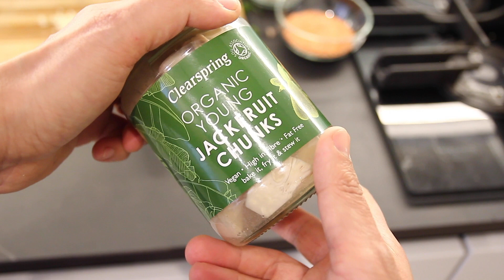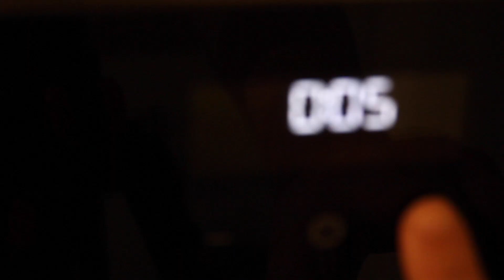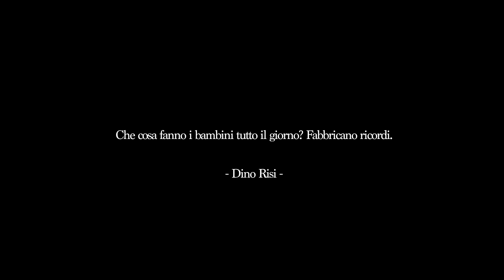Jackfruit & Dahl alla Srilankese - vegan chef Davide Leo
In questa nuova videoricetta voglio portarvi con me in un viaggio verso una terra fantastica, ricca di sapori, colori, natura, e bellezza, sto parlando dello Sri Lanka.
Qualche anno fa ho avuto la fortuna di visitare questo paese meraviglioso e parte del mio cuore è rimasto lì, in quei paesaggi incantevoli , in quei templi maestosi, tra quella gente così solare e accogliente.
L'unico modo che ho per tornare a rivivere quelle emozioni è assaporare quei sapori tramite la realizzazione di quei piatti veramente gustosi. In questa videoricetta cercherò di sfruttare la magia dell'olfatto per tornare lì insieme a voi.
Buona visione

100g di Lenticchie rosse decorticate
18g di Burro di Cocco
250g di Jackfruit
25g di Cocco o Farina di Cocco + 400g di Acqua
100g di Cipollotto Fresco
2 Spicchi di Aglio
15g di Zenzero fresco
1 Peperoncino fresco
Coriandolo Fresco
1 cucchiaino di Curry
1 cucchiaino di Cumino
1 cucchiaino di Galanga in polvere
Pepe Nero